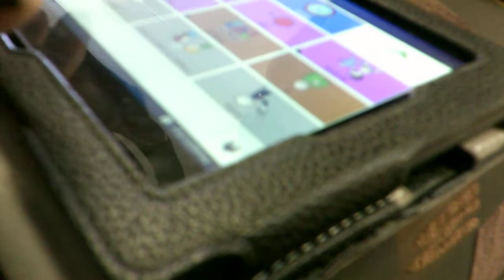Adult with autism answering questions using coughdrop AAC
this is Marquis answering questions using coughdrop AAC